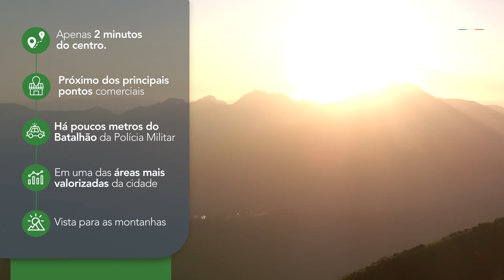VILA ROMANA Jacutinga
Em breve, um novo Loteamento em Jacutinga!

VILA ROMANA 🏛 Um lugar para você viver com tranquilidade!

AGUARDE!

Mais um empreendimento com a marca SARTORI ✔